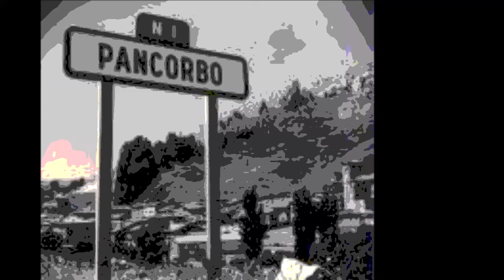Sierra de Pancorbo (R. Alberti/J. Ruiz)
Letra: Rafael Alberti
Música e interpretación: Jesús Ruiz